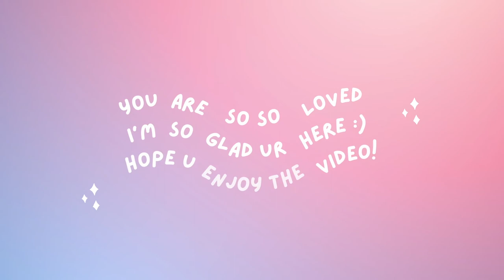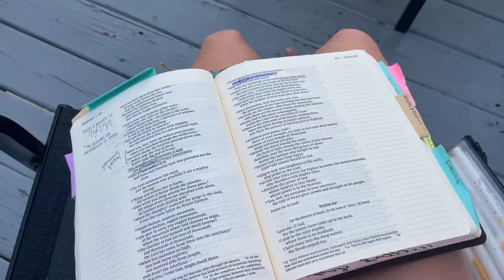little conch key, fl VLOG !!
hey friends! first vlog I've uploaded & it's not the prettiest;) but I'm excited for y'all to watch! just did a lil recap of my family vacation to the Florida Keys! hope you enjoy!

xo- Tiff